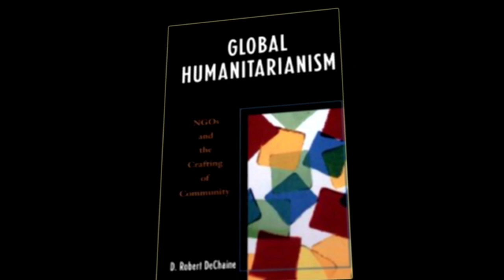Robert DeChaine, Cal State LA, Outstanding Professor Award Winner, 2014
A short documentary celebrating the career of Robert DeChaine, a winner of the California State University, Los Angeles, Outstanding Professor Award, 2014.